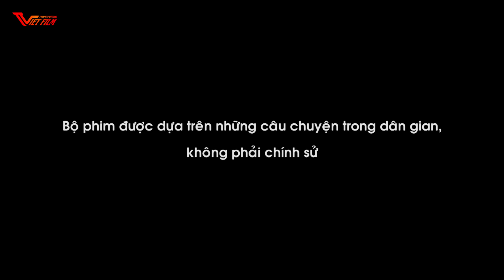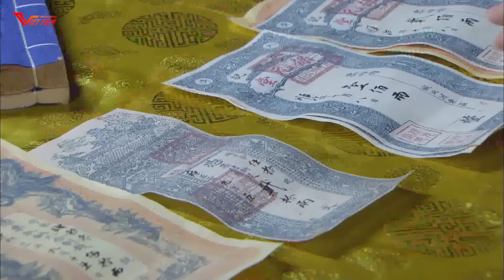PHIM MỚI HAY 2023 | CÀN LONG TRUYỀN KỲ - Tập 2 | Phim Bộ Trung Quốc Hay Nhất 2023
PHIM MỚI HAY 2023 | CÀN LONG TRUYỀN KỲ | Phim Bộ Trung Quốc Hay Nhất 2023 ❖ Tên phim: CÀN LONG TRUYỀN KỲ
❖ Nội Dung CÀN LONG TRUYỀN KỲ .

Phim Càn Long Truyền Kỳ xoay quanh thời đại nhà Thanh, từ lúc vua Ung Chính lên ngôi hoàng đế, lập Hoàng Lịch (vốn không phải là con ruột của mình) làm thái tử. Nhưng Hoàng Lịch không hề dễ dàng để bước lên ngai vị của mình và bảo vệ những người thân yêu xung quanh ông. Cuối cùng sau khi lên được ngai vị của mình, ông lấy tự là Càn Long - vị vua được kính trọng bậc nhất thời nhà Thanh. Theo lịch sử, sau khi Hoàng Hậu bị hạ độc, Càn Long đã có chuyến du hành đến Giang Nam. Tại đây, Càn Long đã gặp Tử Hà, 1 nữ hiệp khách có gương mặt y như hoàng hậu. Họ yêu nhau . Nhưng trớ trêu thay , nhiệm vụ của Tử Hà là phải giết chết Càn Long … Liệu nàng có thể ra tay ko !? (Theo ghi chép, Tử Hà sinh cho hoàng thượng một cô công chúa - chính là Hạ Tử Vi trong phim Hoàn Châu Cách Cách) Tình yêu của họ sẽ ra sao trước sự nhúng tay của nhìu thế lực khác ?.